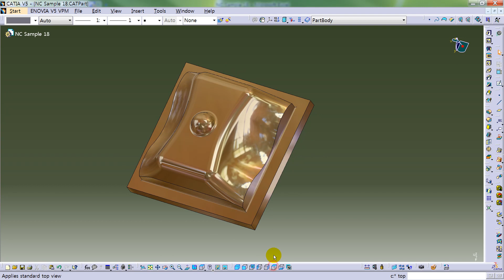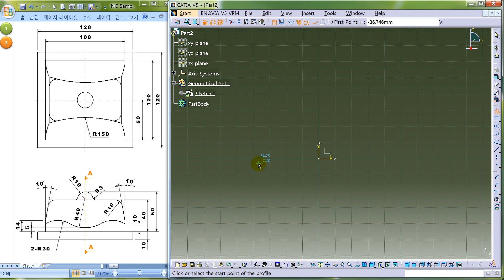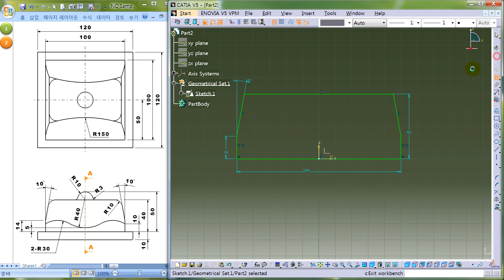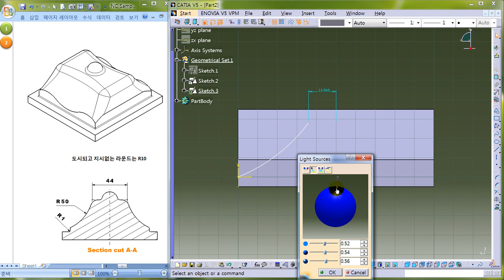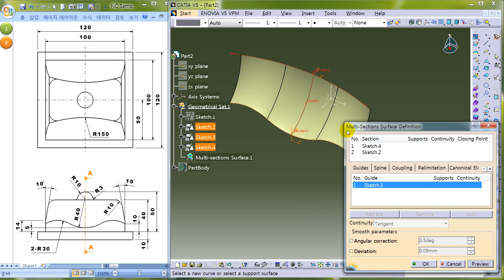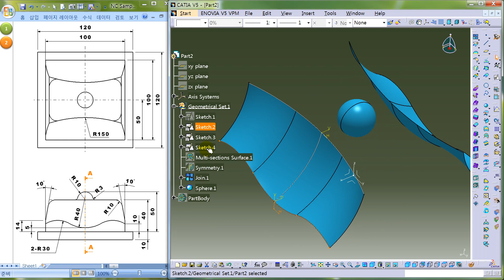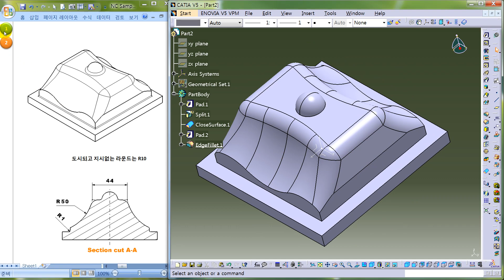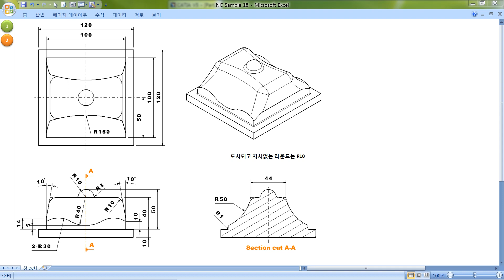컴퓨터응용가공산업기사 Sample 18 CATIA modeling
카티아 연습 도면 모델링 (NC 가공품)
Generative Shape Design : Multi-sections Surface, Symmetry, Join, Sphere, Parallel Curve, Boundary
Part Design : Pad, Split, Close Surface, Edge Fillet